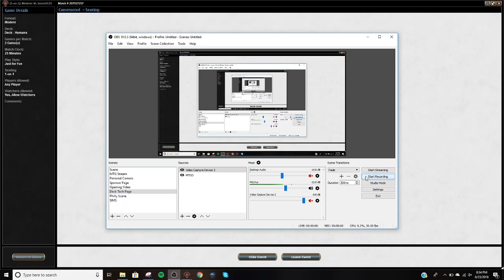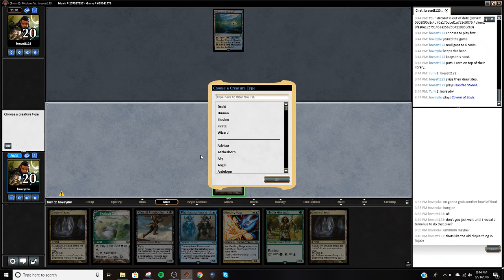Humans vs UW No Commentary 8/23/2018